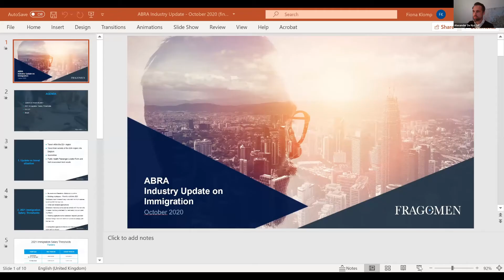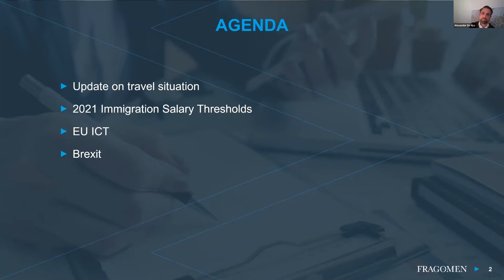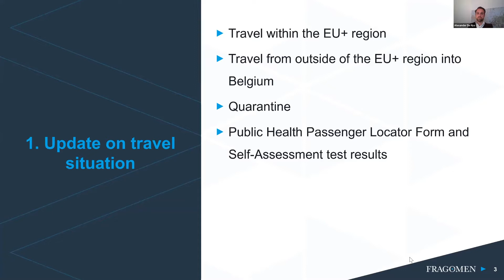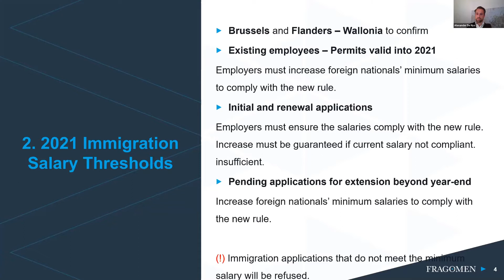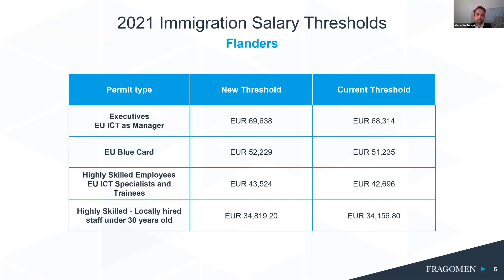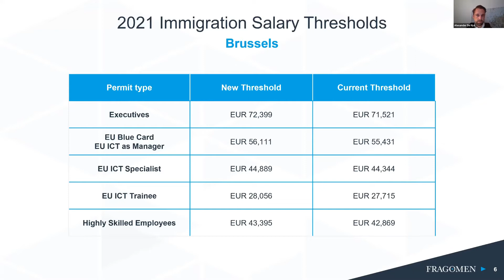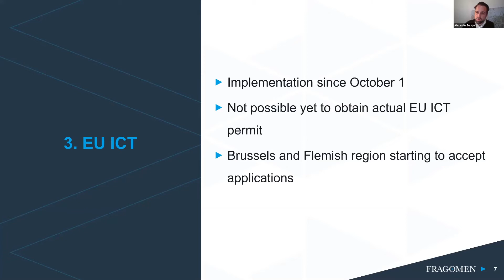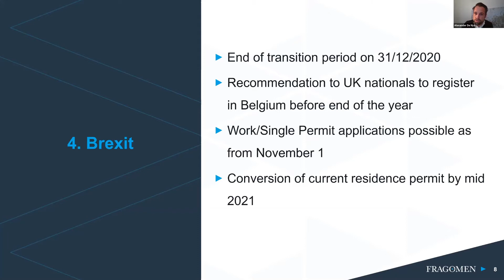Immigration Update - Town Hall October 2020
In our new monthly Town Hall sessions, we discuss the latest industry updates with our experts and members. In this Immigration Update, Alexander De Nys of Fragomen delves into the finer points of travel to and from Belgium in times of COVID-19 restrictions, the 2021 Immigration Salary Tresholds, the EU ICT permit and of course UK residents' status in Belgium following Brexit.